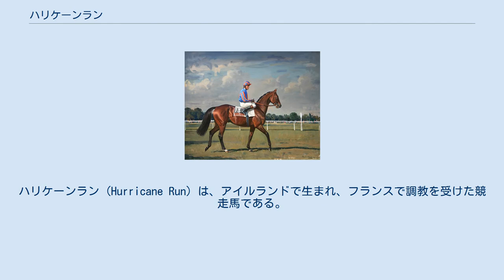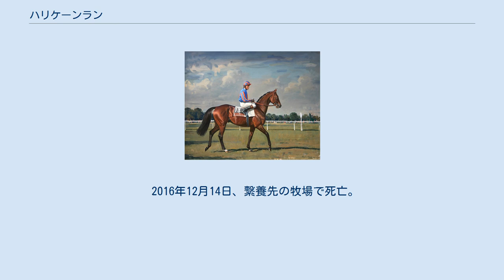ハリケーンラン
ハリケーンラン (Hurricane Run) は、アイルランドで生まれ、フランスで調教を受けた競走馬である。
2005年に凱旋門賞、アイリッシュダービーなどに優勝し、カルティエ賞年度代表馬に選出された。
 母ホールドオンはドイツ産で、ハリケーンランはその6番仔として生まれた。
半兄にドイツでG3に勝ったハイビスカスがいる。
一方、父モンジューから見れば初年度産駒となる。
 2歳シーズンをベルヴィユ賞1着のみで終えると、翌春には3馬身差でフェリエーレ賞、5馬身差でオカール賞 (G2) と勝ち進み、1番人気でジョッケクルブ賞（フランスダービー・G1）に出走した。
しかし、前走プール・デッセ・デ・プーラン（フランスの2000ギニーに相当）を制し、2番人気に推されていたシャマルダルを、仕掛けに手間取ったことも影響しクビ差捕らえきれず2着に敗れてしまった。
このレースの後に世界的馬主グループ・クールモアにトレードされ、鞍上をそれまでのクリストフ・スミヨンからクールモアの主戦騎手キーレン・ファロンにスイッチして臨んだアイリッシュダービー (G1) ではスコーピオンを半馬身差下し初G1制覇を飾る。
 秋は、まず前哨戦ニエル賞 (G2) を3馬身差で勝利し凱旋門賞 (G1) へと向かう。
凱旋門賞では1番人気は牝馬のシャワンダに譲ったが、直線で包まれてしまう不利をものともせず、最内を突いて末脚を発揮すると、ウェスターナー以下を一気に2馬身差突き放し優勝した。
この勝利が決め手となりカルティエ賞年度代表馬・最優秀3歳牡馬に選出され、さらに2005年ワールド・サラブレッド・レースホース・ランキングでも世界一となる130ポンドを獲得した。
凱旋門賞後はブリーダーズカップ・ターフへと向かうプランもあったが、体調を崩したことから回避した。
 2006年度シーズンは5月28日、カラ競馬場のタタソールズゴールドカップ (G1) から始動する。
 同馬との対戦と、連日の雨により悪化した馬場が嫌われ、わずか3頭立ての競走となったが、アレクサンダーゴールドランに7馬身の差を付けて勝利した。
続く次走、6月25日サンクルー競馬場でのサンクルー大賞（6頭立て）ではクリストフ・ルメール騎乗の6歳牝馬プライドにゴール寸前で差し切られ頭差の2着に敗れたが、その後7月29日に行われたキングジョージ6世&クイーンエリザベスダイヤモンドステークス (G1) では、勝負所の最終コーナーでは反応の悪いところを見せたが、そこから鋭く伸びて、エレクトロキューショニストと日本のハーツクライを差し切って勝利した。
なお、このレースではイギリスでの騎乗停止処分を受けた主戦ファロンに代わり、スミヨンがジョッケクルブ賞以来となる手綱を取っている。
 秋になり、再び鞍上をファロンに戻してフォワ賞 (G2) へ参戦。
同じアンドレ・ファーブル厩舎のシロッコとの叩き合いの末にクビ差の2着に敗れた。
連覇を狙った凱旋門賞ではこれも同厩舎の3歳馬レイルリンクが優勝。
ハリケーンランは直線に入る前から手ごたえが悪く、前が詰まるの不利などもあって4位入線に止まり、後にディープインパクトの失格に伴い3着に繰り上げられたものの、このレースでデビュー以来初めて連対を外した。
続いて出走した10月14日のニューマーケット競馬場でのチャンピオンステークスでは、父モンジューの主戦だったマイケル・キネーンを鞍上に先行するが、直線で再びプライドに交わされ、ロブロイにも先着されて3着に敗れた。
その後、チャーチルダウンズ競馬場で行われたブリーダーズカップ・ターフにスミヨン騎乗で出走したが、1着馬レッドロックスから5馬身半差の6着に終わっている。
このレースをもって引退した。
 *2006年の凱旋門賞は当初4着だったが、3位入線のディープインパクトの失格に伴い3着に繰り上がった。
 2007年よりはアイルランドのクールモアスタッドで種牡馬入り。
初年度の種付け料は3万ユーロ。
2013年よりドイツのアマーラント牧場で繋養される。
 日本では初年度産駒のロッコウオロシが美浦の堀井雅広厩舎所属で競走馬登録されたが1度も走ることなく登録抹消となった。
その後、2011年から2014年までレックススタッドで種牡馬として供用された。
 2016年12月14日、繋養先の牧場で死亡。